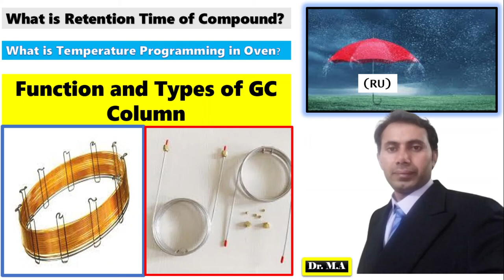Gas chromatography Column, Types and its functions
This video will help you to know about GC components such as GC Column, Types and its functions.  This video will help you to know about GC Oven Functions and its properties. This video will help you to know about Temperature Programming in oven and its objectives. This video will help you to know about Retention Time of compound in GC-MS Peaks.